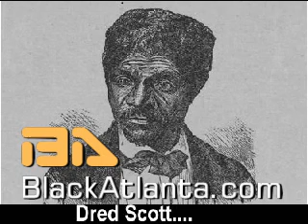Happy Independance Day | July 4th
Brandon Johnson, Friends, and Family of BlackAtlanta.com wish you and yours a wonderful July 4th holiday. Our independance as a nation, can be directly traced back to the foundation. YES, we celebrate America's independance from foreign rule... But we also celebrate the strength, durability, and adaptive innovation of our People. We have billionaires... we have people who made something out of nothing. We have inventors. We have people who lived through disease and hardship. We are a people who out lived slavery and slaved to out live adversity. Keep up your own personal goals at independance. I know I will. Happy 4th of July, Brandon